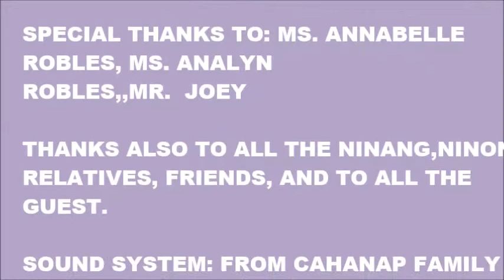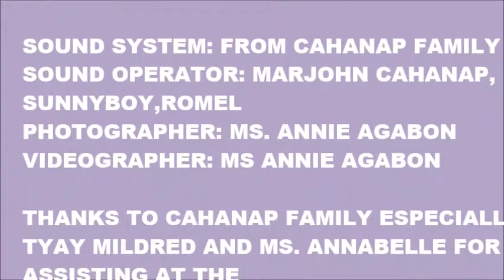MR & MRS JIMENEZ WEDDING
HDA. SAN LUIS, BRGY. RIZAL, SAGAY CITY, NEGROS OCCIDENTAL WEDDING 2015 (FRELYN & FERNAN)

SOUNDTRACK MUSIC:
1. WHEN GOD MADE YOU
2. ANSWERED PRAYER
3. I WANNA TAKE FOREVER TONIGHT